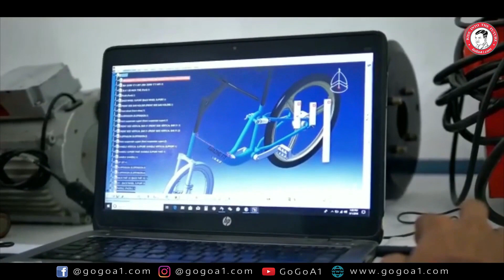COMPARISON BETWEEN JOB & BUSINESS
Comparison between job and business guidance by Pranali Mohite